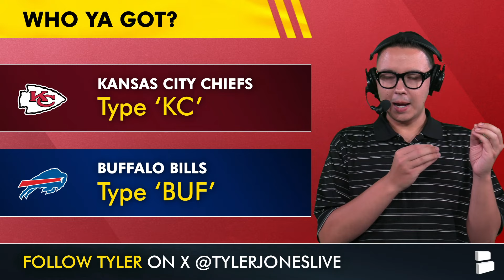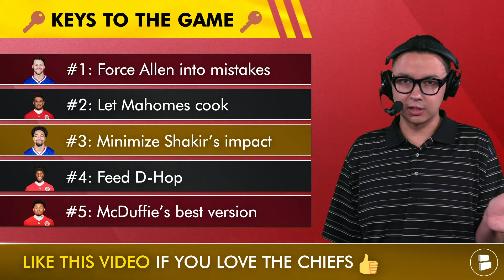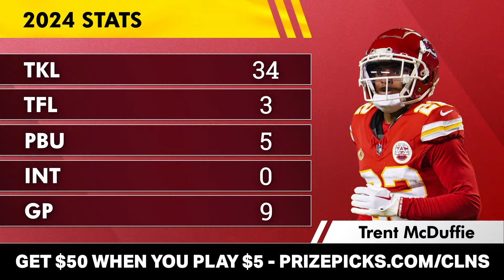The Kansas City Chiefs Will Beat The Buffalo Bills If…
Kansas City Chiefs vs. Buffalo Bills preview, prediction and injury report for this NFL Week 9 game, coming at you on the Chiefs Report. The Kansas City Chiefs are favorites on the road. The Kansas City Chiefs will be looking for a big day from Patrick Mahomes, Travis Kelce, Xavier Worthy, Kareem Hunt, Carson Steele, Chris Jones, George Karlaftis and Trent McDuffie. While they will also be looking to slow down Josh Allen, James Cook, Ed Oliver, Von Miller, Khalil Shakir and Taylor Rapp.

Excited for Kansas City Chiefs Football? Type ‘C’

Kansas City Chiefs Injury Report:
Isiah Pacheco (RB): Lower Leg QUES.
JuJu Smith-Schuster (WR): Hamstring QUES.
Wayna Morris (OT): Knee QUES.
Charles Omenihu (DL): Knee QUES.

Buffalo Bills Injury Report:
Amari Cooper (WR): Wrist QUES.
Reggie Gilliam (FB): Hip QUES.
Keon Coleman (WR): Wrist OUT
Dalton Kincaid (TE): Knee QUES.

5 Keys to Victory for the Kansas City Chiefs against the Buffalo Bills:
#1: Force Josh Allen into mistakes
#2: Let Patrick Mahomes cook
#3: Minimize Khalil Shakir’s impact
#4: Feed DeAndre Hopkins
#5: Trent McDuffie’s best version

Kansas City Chiefs vs. Buffalo Bills where to watch | NFL Week 11
- Spread: Bills -2.5
- Total (O/U): 45.5
- Time / Date: Sunday, November 17th, 2024
- Location: Highmark Stadium
- TV: CBS Sports and Paramount+

Wanna win the AFC West again in 2024? LIKE THE VIDEO!

Get the inside scoop on Kansas City Chiefs news & rumors from ESPN, Sports Illustrated, The Ringer, Barstool Sports, Bleacher Report & others

Kansas City Chiefs 2024 Schedule:
Week 1: vs. Ravens (TNF) W 27-20
Week 2: vs. Bengals W 26-25
Week 3: at Falcons (SNF) W 22-17
Week 4: at Chargers W 17-10
Week 5: vs. Saints (MNF) W 26-13
Week 6: BYE
Week 7: at 49ers W 28-18
Week 8: at Raiders W 27-20
Week 9: vs. Buccaneers (MNF) W 30-24 OT
Week 10: vs. Broncos W 16-14
Week 11: at Bills
Week 12: at Panthers
Week 13: vs. Raiders (Black Friday)
Week 14: vs. Chargers (SNF)
Week 15: at Browns
Week 16: vs. Texans
Week 17: at Steelers (Christmas)
Week 18: at Broncos

Get loud in the comments section just like you would at Arrowhead:
- Kansas City Chiefs vs. Buffalo Bills Preview: Who ya got? Type ‘KC’ for Chiefs, ‘BUF’ for Bills
- Chiefs News: Who will be the Chiefs’ MVP against the Bills?
- Kansas City Chiefs Rumors: Do you believe in Trent McDuffie? Type ‘B’ for Believe, ‘D’ for Don’t

Enjoyed today's episode of the Chiefs Report? Click the share button and text today's show to a friend.